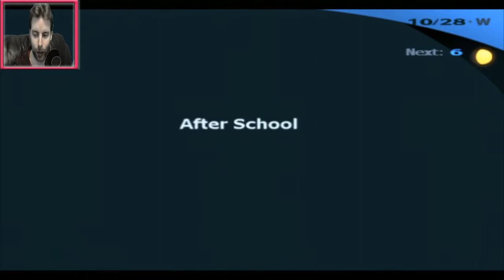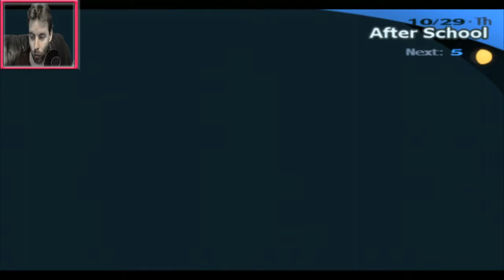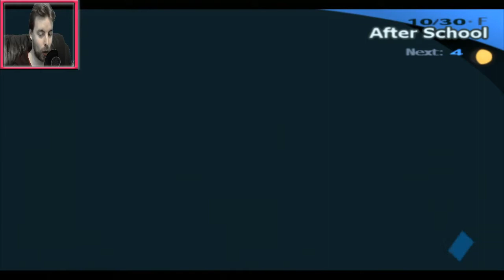Persona 3: FES - Part 85 - Walkthrough - PS2 - Keisuke Art Greatness! Mamoru's Dad Hates Cliffs!